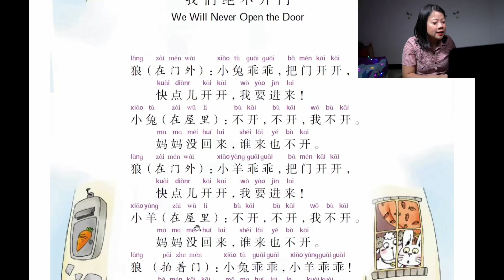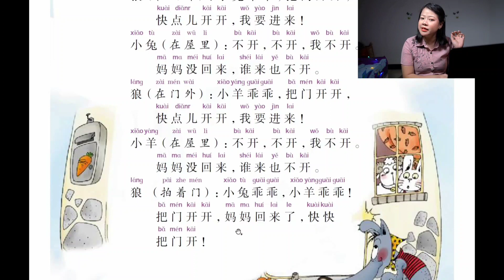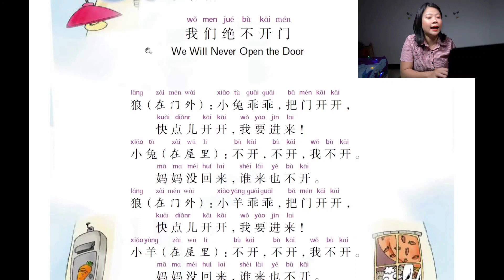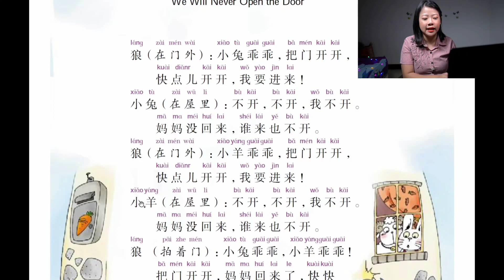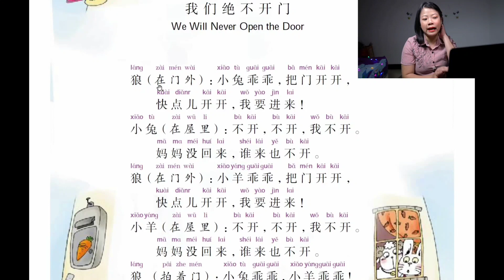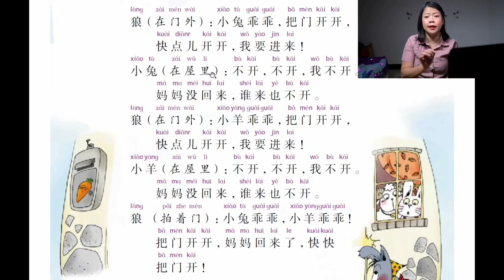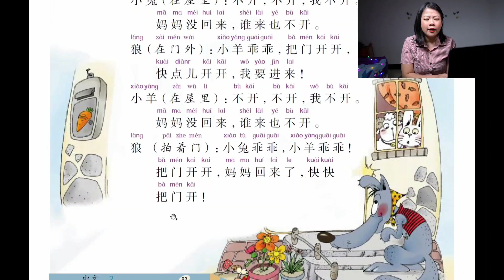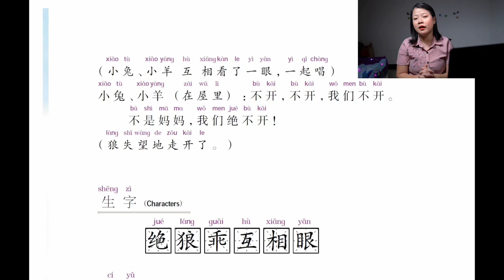belajar membaca buku zhong wen ke 2 bab 12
belajar membaca bab 12 buku zhong we ke 2